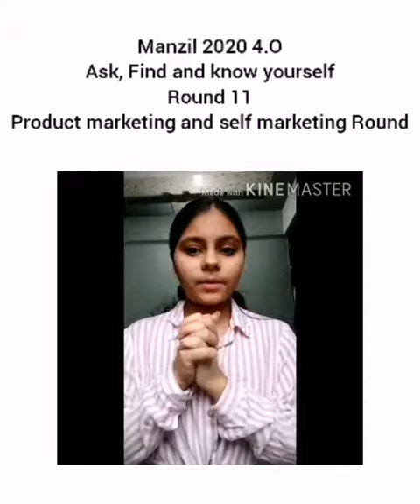Ask, Find & Know Yourself | Manzil 2020 |Manzil 4.O| Ft. Vyomi Bhanushali |17/08/2020| Crew Manzil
Manzil is an open level competition organized by All in one entertainment events. Primary purpose of manzil is to facilitate individuals with a platform to showcase and enhance their talent. Manzil focuses to summon variant potentials of youth in order to uplift cultural scope. This event is hopefully looking forward to enable an open platform for large number of individuals.

Manzil 2020 4.O
Ask, Find and know yourself.
Round 11.
Product marketing and self marketing Round.
Contestant no 4.
Vyomi Bhanushali.

Product - French Fries